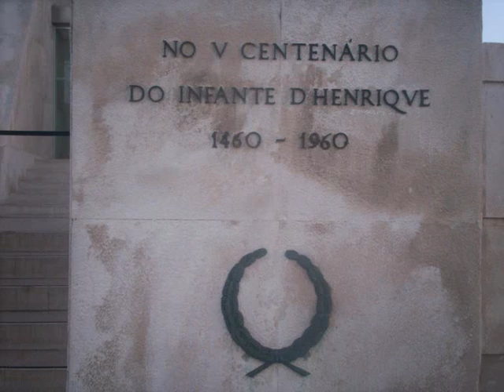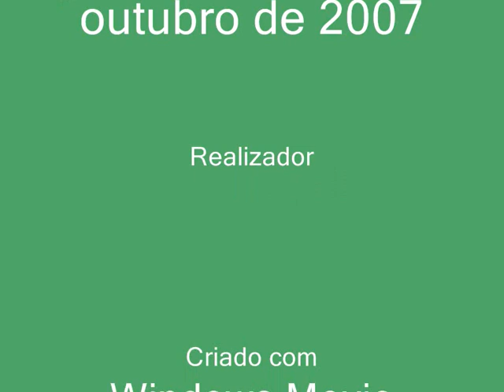lisboa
em lisboa